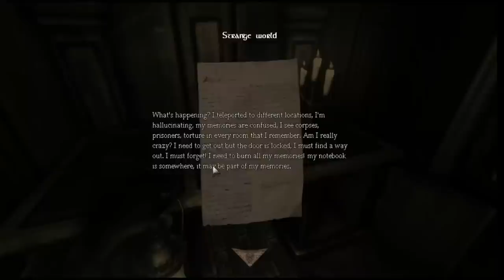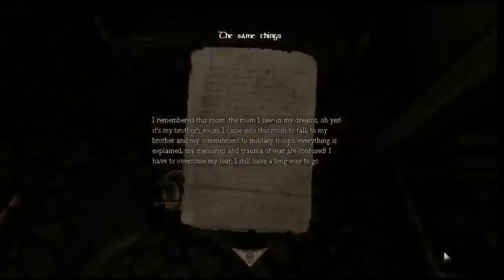Stelgim Play's Amnesia - Trapped in my Mind Part 1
A custom map, also my first time playing the game.. well kind of. -- Join in on Live broadcasts at my JTV / Twitchtv channel.